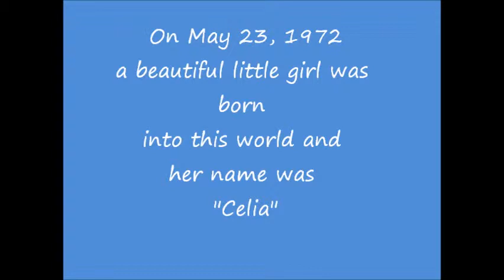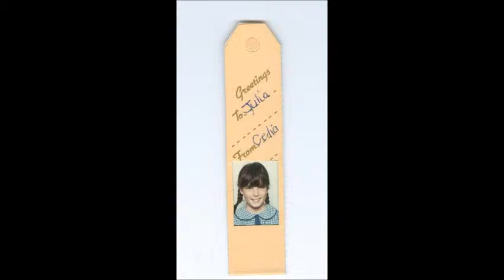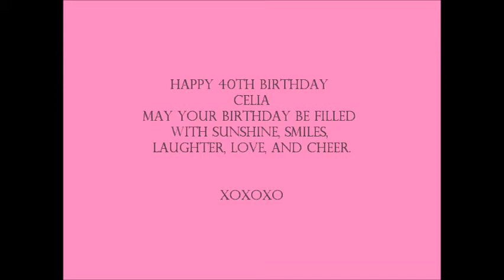May 23, 2012.wmv